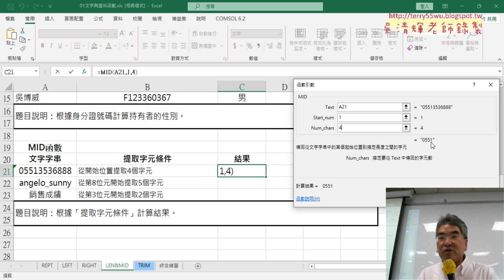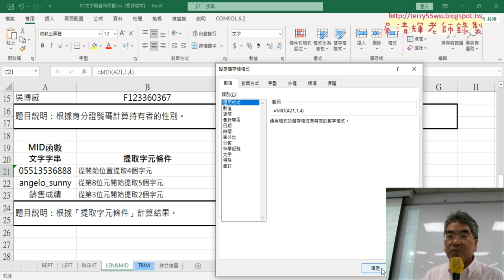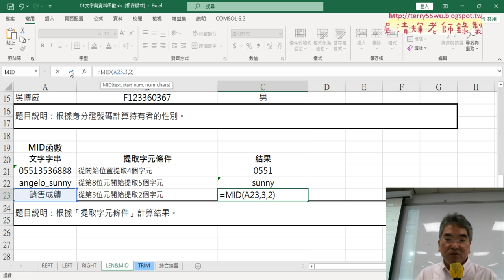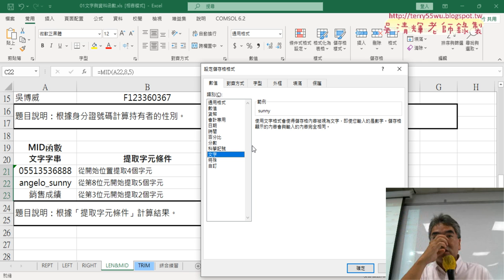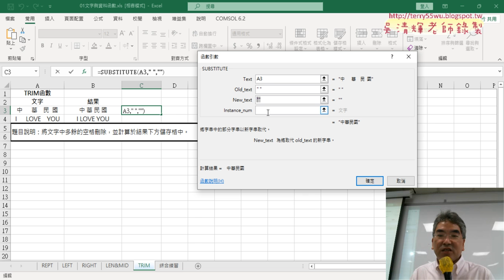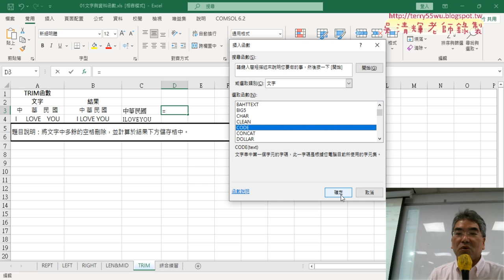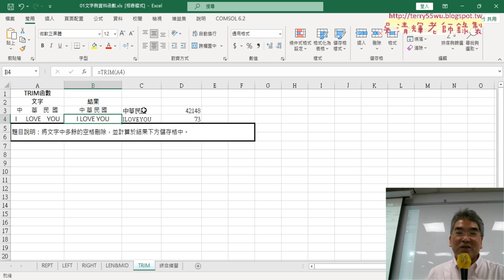03 格式改為通用格式與中英文判斷